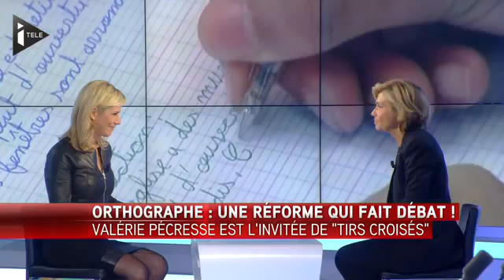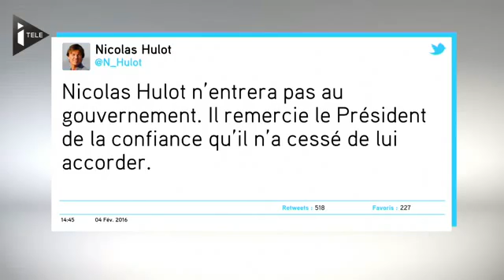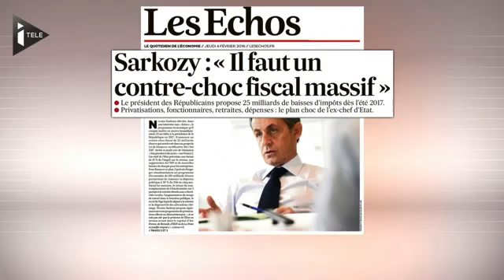Valérie Pécresse sur Tirs Croisés le 4/02/2016